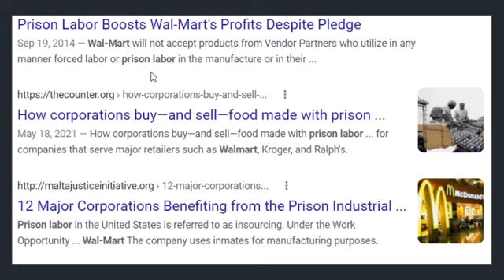Mass Outrage Over Walmart's Juneteenth Ice Cream But Not Prison Slavery?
Where is the mass outrage for actual modern-day slavery instead of some darn ice cream?

Make donations to help continue and expand the work of the non-profit Black Talk Media Project.